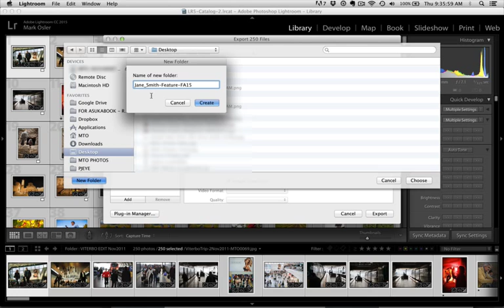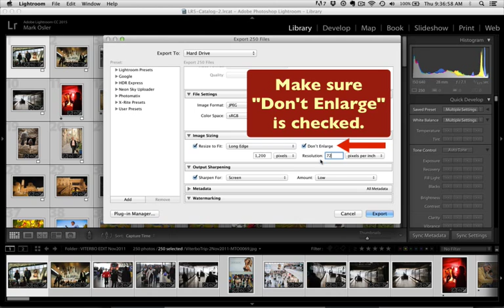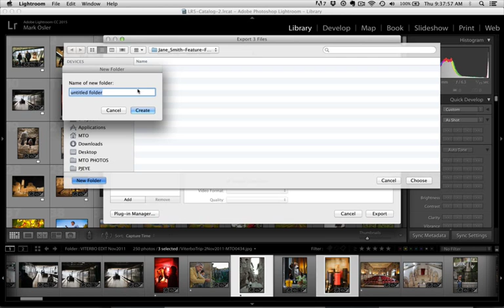Preparing Asnmt Photos for Submission using LIGHTROOM